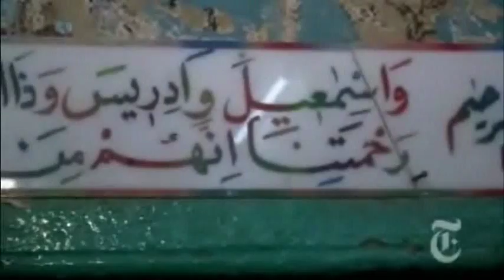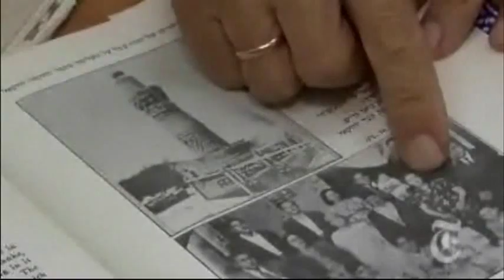PROPHET EZEKIEL'S TOMB IN IRAQ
a clip on Prophet Ezekiel's tomb in Iraq.